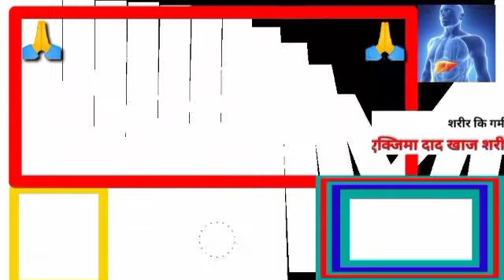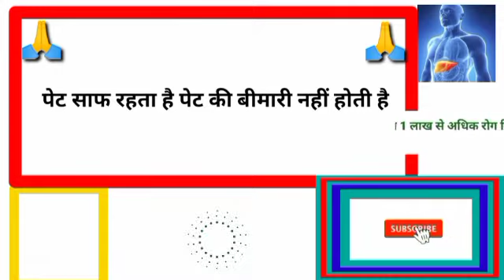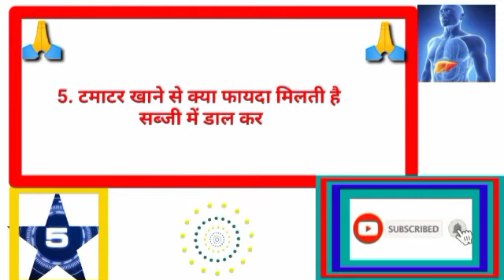कच्चा लहसुन खाने से क्या-क्या फायदा मिलती हैgkhalchal# Gk का सवाल जवाब सायद आप जानते हो GK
कच्चा लहसुन खाने से क्या-क्या फायदा मिलती है कच्चा लहसुन ज्यादा किस को खाना चाहिए कच्चा लहसुन खाने से कौन बीमारी नहीं होती है कच्चा लहसुन खाने से क्या-क्या फायदा शरीर में मिलती है आज इस वीडियो में हम पूरा बताने वाले हैं तो वीडियो को लाइक चैनल को सब्सक्राइब जरूर कीजिएगा अच्छा जानकारी इस चैनल के माध्यम से मिलती है और मिलती रहेगीGk का   || General Knowledge || Gk questions and Answers for competitive exams || interesting gk || Gk Quiz

Gk Halchal
homemade solution#